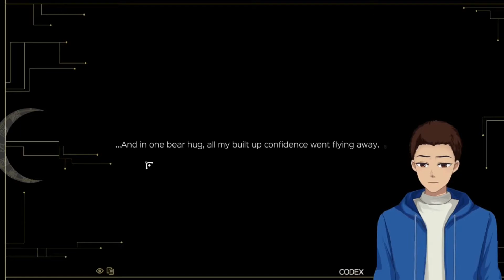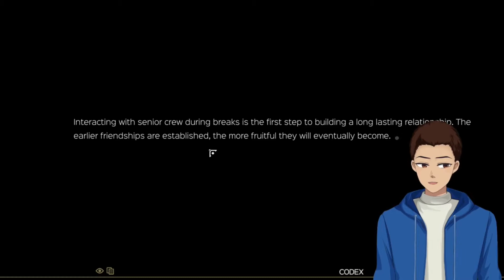Sierra's First Flight/Sierra Ops [8]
We finally a commander. And we set off in the Sierra.
Sierra Ops was developed by  InnoMen and published by Sekai Project

About Sierra Ops:
After nearly decimating all of mankind over three centuries ago, humanity looked to the stars to rebuild their past glory. With the invention of terraforming technology, self-sustaining, man-made ecosystems and reliable space travel, large off-planet colonies and mining posts were soon established to feed the ever-growing human population. The power of the human race grew. However, with power comes corruption. With corruption comes imbalance. With imbalance comes unrest. With unrest comes war.

Play as Captain Junius Fahrenheit, a soldier of the United Terran Vanguard onboard the state-of-the-art ship, the Sierra, as him and his crew are thrown into humanity’s first interplanetary war. Tasked to protect Earth and free its colonies from under the Ares Confederacy of Mars’ grasp, there’s no question that he must fight to protect everything he stands for…

But what exactly is it he stands for? Who is right? Who is wrong? Does it even matter? Perhaps there’s more to this than meets the eye.